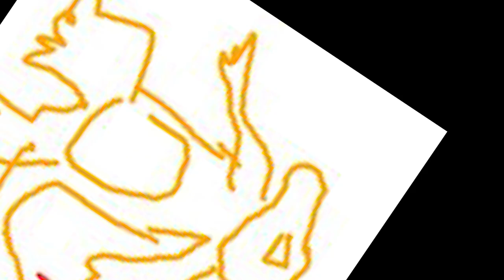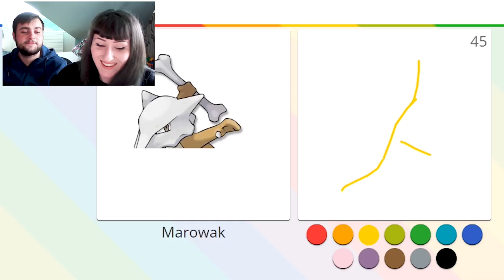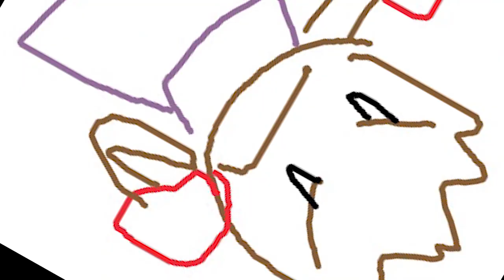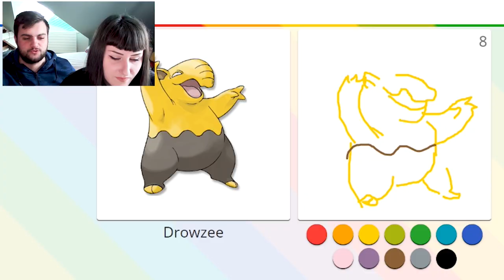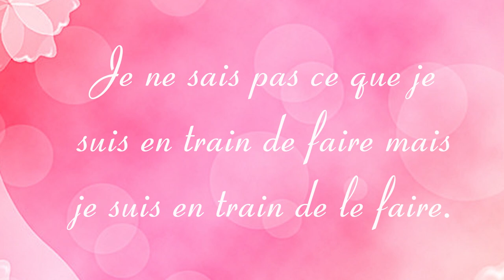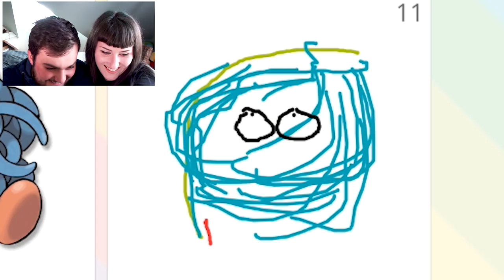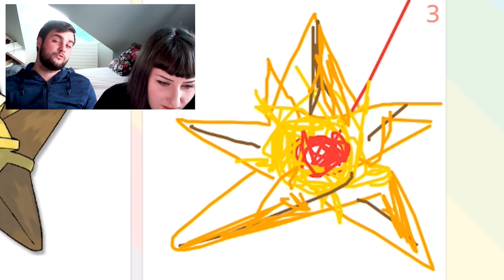On dessine des Pokémon en 45 SECONDES !! PokéDraw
Hello les gens !🎈 Aujourd'hui vidéo spécial avec un invité très spécial !
Je ne vous en dit pas plus 👀...
Je me suis appliqué pour le montage j'espère que ça vous plaira !

🌸JE SUIS AUSSI ICI 🌸:

(info, papotage avec vous).

(info, dessins, sondage, papotage avec vous).